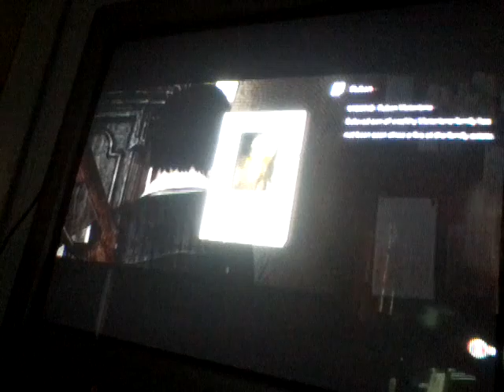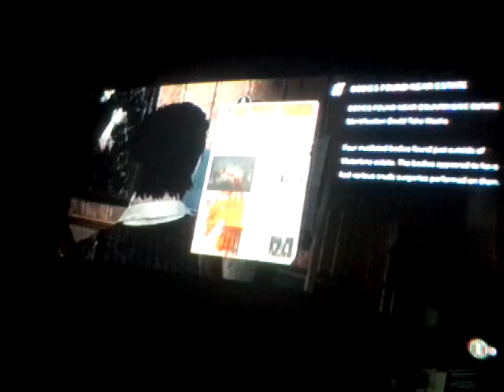The Evil Within #10